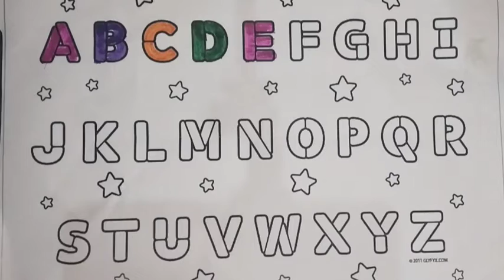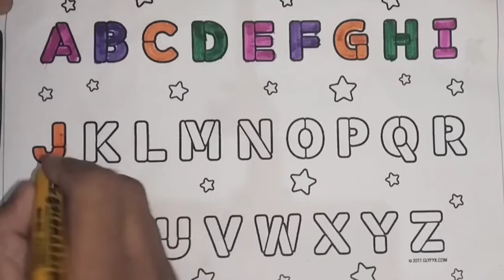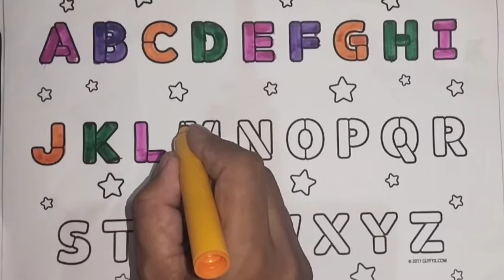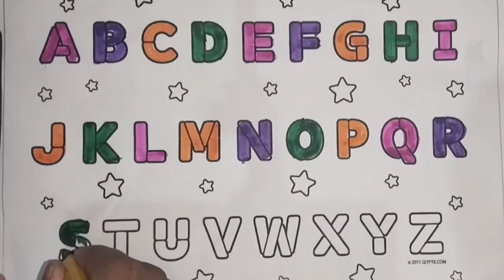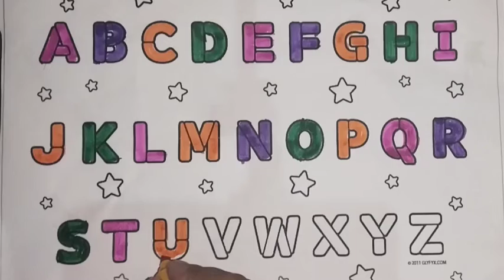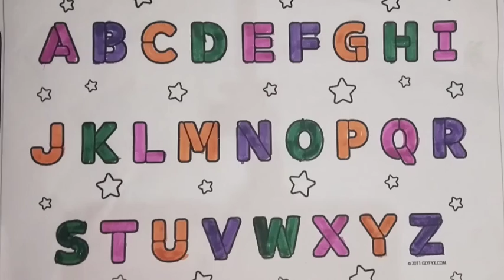A for Apple b for ball c for cat d ABCD Alphabet Learn for kids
a for apple a for ant a for aeroplane a for
abcdhindi ambulance
aseanaraaseaam a for apple a for ant a for
ksekabutar aeroplane a for ambulance
hindivamamala a for apple a for ant
abcd a for appleb for ball
alphabets a for apple b for ball c for cat
Qa for apple b for ball c for cat
achuchu tv english rhymes
chuchu tv english